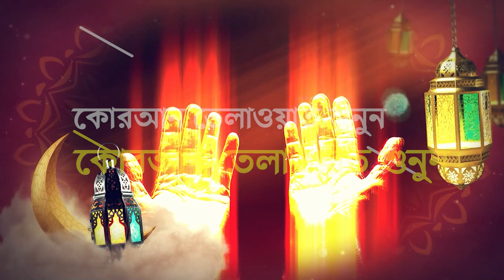যারা কোরআন পড়তে পারে না তারা দুইট উপায়ে রমজানে কুরআন খতম করতে পারবেন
তারাবির নামাজের নিয়মতারাবির নামাজের দোয়াতারাবির তেলাওয়াততারাবির নামাজের মোনাজাততারাবির নামাজের তেলাওয়াততারাবির নামাজের চার রাকাত পরপর দোয়াতারাবির নামাজতারাবির নামাজ পড়ার নিয়মতারাবির নামাজ কিভাবে পড়তে হয়তারাবিতারাবির নামাজ না পড়লে কি গুনাহ হবেতারাবি কয় রাকাততারাবি না পড়লে কি রোজা হবেতারাবির দোয়া ও মোনাজাত

30 পারা কোরআন খতম,
কোন সূরা পড়লে কোরআন খতম হয়,
পুরো কোরআন শরীফ খতম,
কোরআন খতম বখশানো,
বাংলা কোরআন খতম,
৯৪ বার কোরআন খতম,